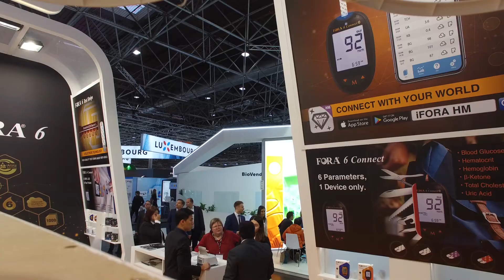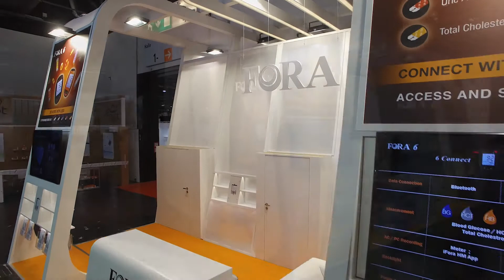FORACARE stand / 48m2 - Medica 2019 / Dusseldorf